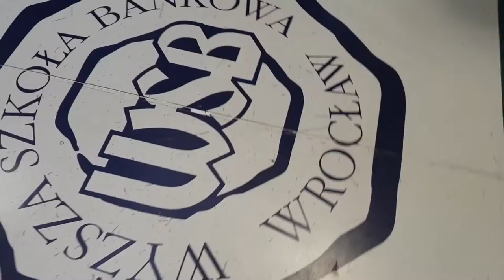Kosmici na uczelni! Ola przenosi się w 3045 rok. WjazdNaWSB - Wrocław odc.3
Zielone ludki grasują na WSB we Wrocławiu? Nic z tych rzeczy!

To kolejny dzień z serii wjazdnaWSB w wykonaniu Oli Mróz, która wraz z ojcem Markiem odwiedziła naszą uczelnię wyższa. Wrocławski oddział posiada jedno z najbardziej zaawansowanych laboratoriów IT, dlatego pokazaliśmy naszym bohaterom, jak na co dzień wyglądają zajęcia specjalistyczne z zarządzania sieciami informatycznymi.

Praktyczne zastosowanie wiedzy jest fundamentem, na którym opieramy nasze warsztaty. Obecność nowych technologii jest więc kluczowa, by nasi studenci mogli uczyć się rozwiązań, które są aktualne na rynku. Kierując się tą myślą zaprosiliśmy naszych bohaterów na zajęcia prezentujące możliwości Wirtualnej Rzeczywistości. Tym razem Ola mogła poczuć się jak Neo w Matrixie i skoczyć z dachu wieżowca.

Zwieńczeniem tego pełnego emocji dnia było wyjście na wrocławski Rynek, na którym wieczorem tętni życie.  Ola wraz z tatą miała okazję spotkać się z naszymi studentami i wspólnie porozmawiać o możliwościach, jakie otwarła przed nimi Wyższa Szkoła Bankowa we Wrocławiu.

Śledźcie nasze szkoły w mediach społecznościowych, bo będzie się działo!